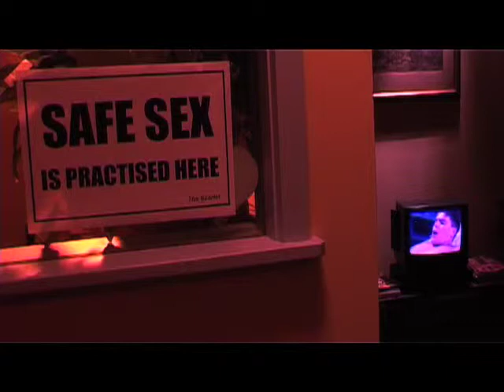Suburban Nightmare short film - Nathan Hill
Nathan Hill short film

Starring;
Jesse Hepburn
Taryn McDonald
Cam Van Steel (The Craic)
Fabian Lapham (Tomboys)
Lee Foyster (Cannibal Suburbia)
Justina Noble (Underbelly)